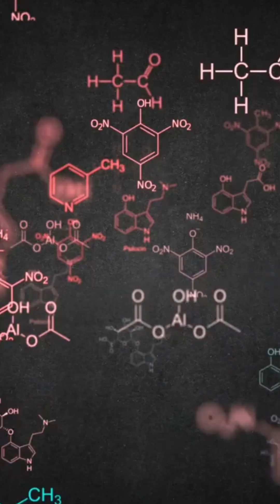Scientists Extract Metabolic Molecules From Million-Year-Old Fossils for the First Time